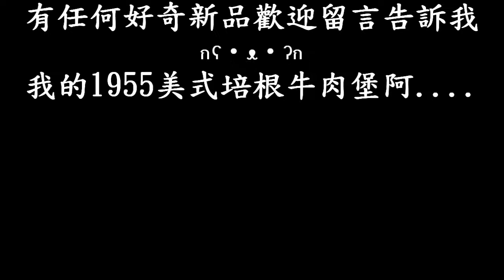[麥當勞]安格斯黑牛堡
售價109$
就是以前4盎司牛肉堡的味道...